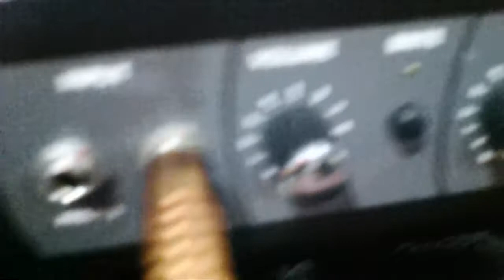Alexander the Great (Iron Maiden cover)